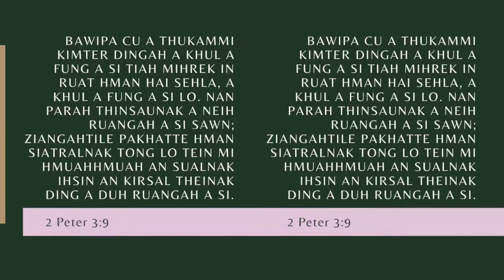Na Seherh Mi Hrang Thlacam Ni (12) Nak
2 Peter 3:9
Bawipa cu a thukammi kimter dingah a khul a fung a si tiah mihrek in ruat hman hai sehla, a khul a fung a si lo. Nan parah thinsaunak a neih ruangah a si sawn; ziangahtile pakhatte hman siatralnak tong lo tein mi hmuahhmuah an sualnak ihsin an kirsal theinak ding a duh ruangah a si.

Himi Bible Cang sirhsan in na seherhmi mi pakhat hrangah thlacam sak aw.